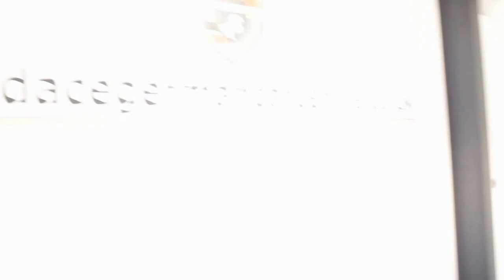USED BMW 3 SERIES 2.0 318D M SPORT TOURING DIESEL 4DR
NOT LOCAL? Phone and reserve this car prior to visiting to ensure you don't miss it. FINANCE CUSTOMER? Phone and pre arrange your finance before you visit.